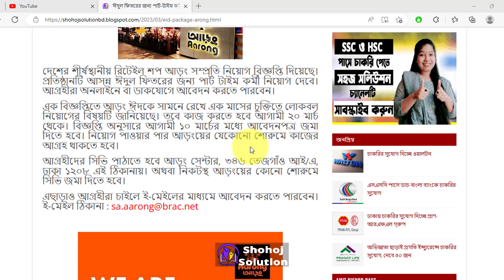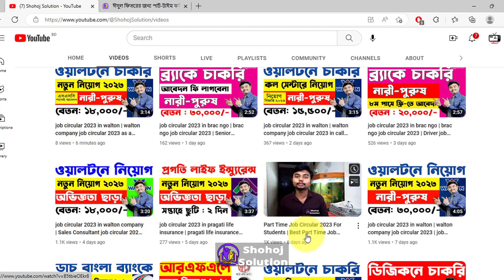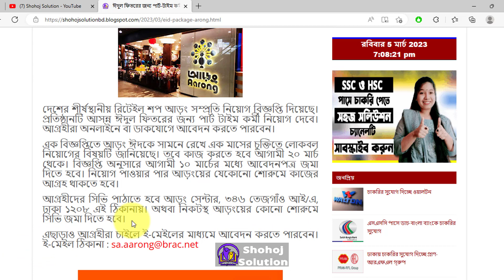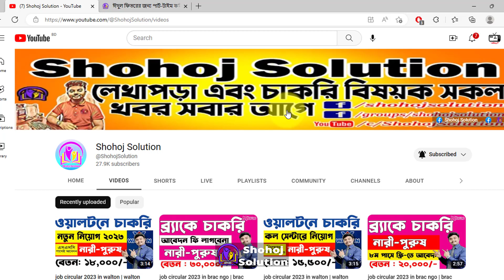Eid Package Showroom Job circular 2023 | Aarong Showroom Job Circular 2023 for Eid | Shohoj Solution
Looking for an exciting opportunity in the retail industry? Look no further than Aarong Showroom's latest job circular for 2023! This year's Eid Package offers a wide range of positions in sales, customer service, and management, all with competitive compensation and benefits packages. Aarong Showroom is a trusted name in Bangladesh's retail sector, known for its high-quality products and exceptional customer service. As a member of our team, you'll have the chance to help customers find the perfect Eid outfit or gift, while developing your own skills and expertise. Whether you're an experienced sales associate or just starting your career in retail, we encourage you to apply to our latest job circular. We're looking for talented individuals who are passionate about fashion and committed to providing outstanding service to our customers. Don't miss out on this exciting opportunity to join the Aarong family and make a difference in the lives of our customers this Eid season!